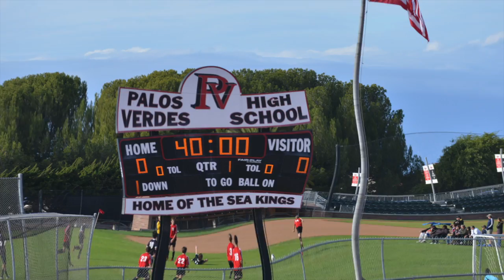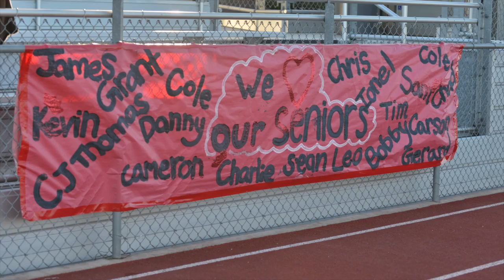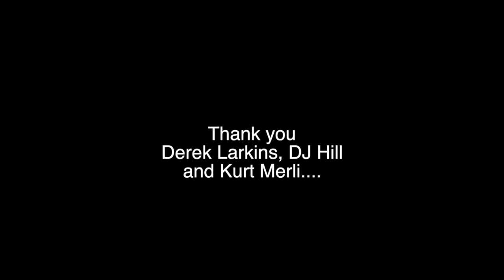Palos Verdes High School Varsity Soccer 2013-2014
This video is about PV High Varsity Soccer 2014